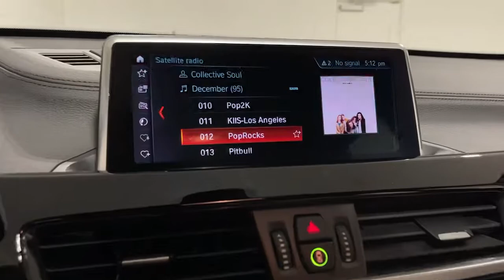2021 BMW X1 Ontario, Riverside, Anaheim, Pasadena, Los Angeles, CA 32176A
Phytonic Blue Metallic  2021 BMW X1 available in Ontario, California at BMW of Ontario. Servicing the Riverside, Moreno Valley, Anaheim, Pasadena, Los Angeles, CA area.
2021 BMW X1 sDrive28i Sports Activity Vehicle - Stock#: 32176A - VIN#: WBXJG7C04M5T80492